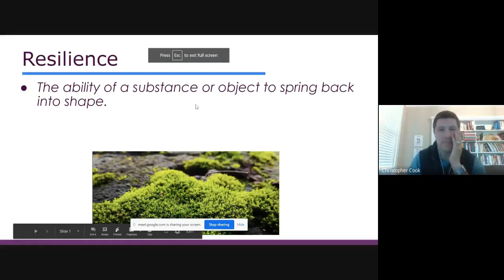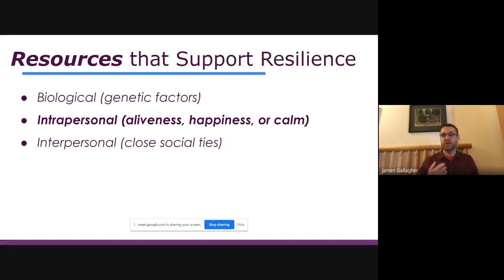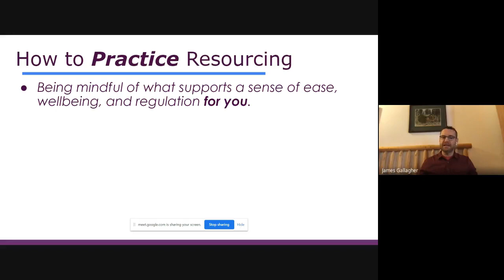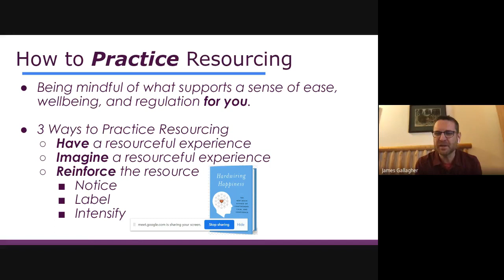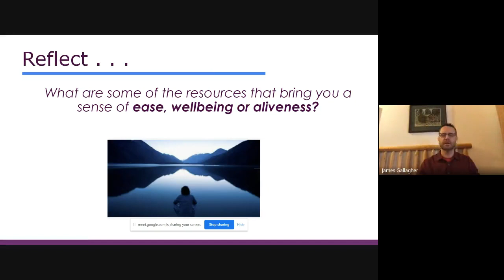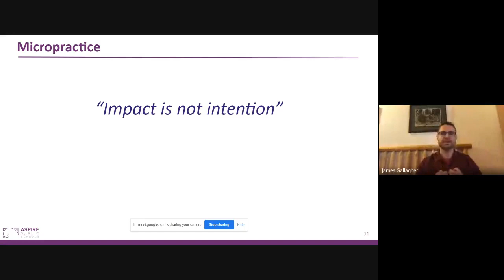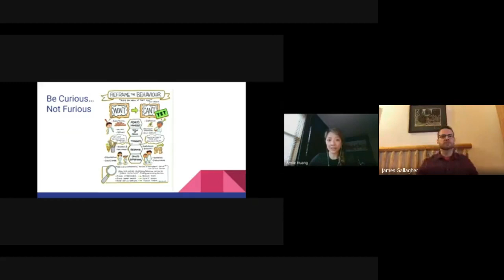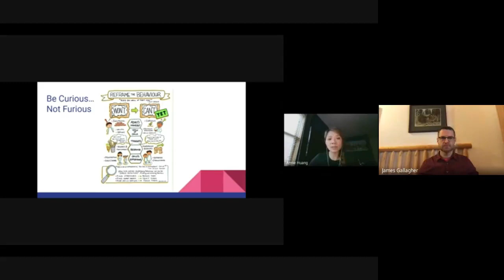2020.06.03 - Hauppauge HS Wellness Wednesday